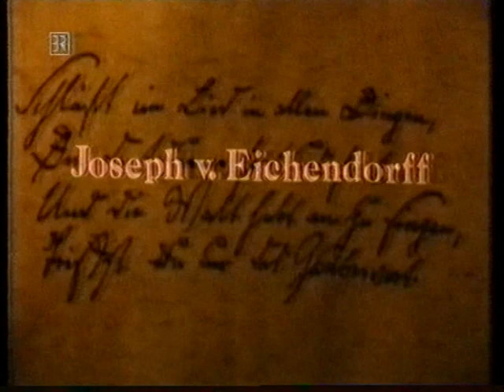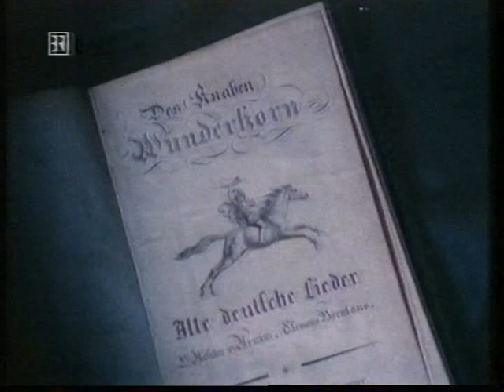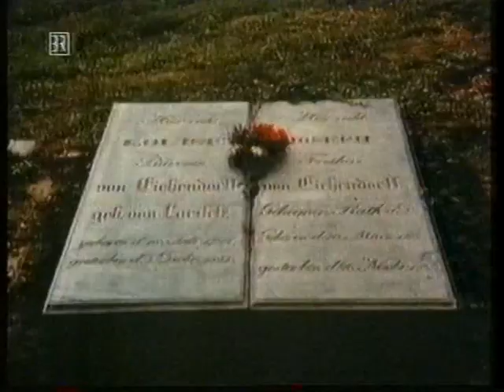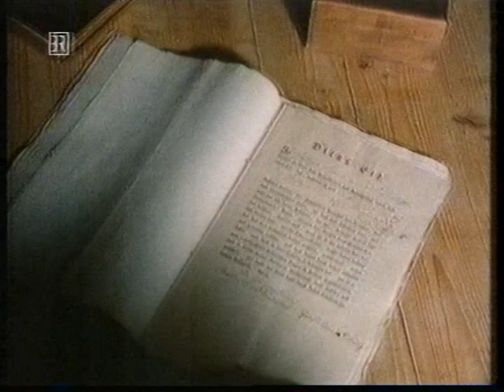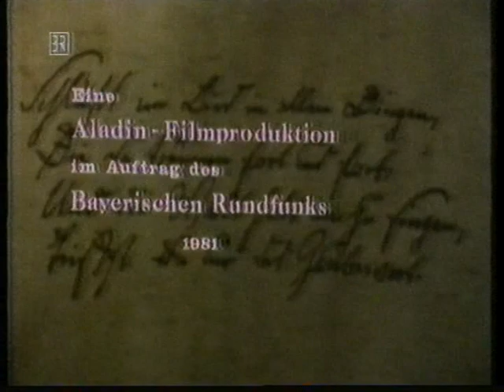Joseph von Eichendorff Film 1981 Hans-Sirks Lampe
Schläft ein Lied in allen Dingen...
Joseph v. Eichendorff
Buch und Regie: Hans-Sirks Lampe
Aladin-Filmproduktion im Auftrag des Bayerischen Rundfunks, 1981
gesendet: 22. Februar 1994, BR
(Kopie von VHS)